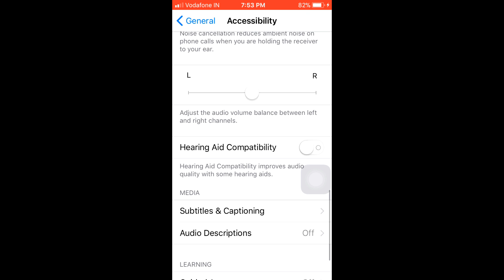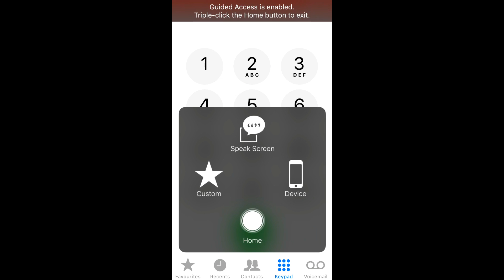Awesome Iphone's Tips & Trics | Guided Access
बहुत बढ़िया आईफोन टिप्स और ट्रिक्स | निर्देशित पहुंच

Lock your iphone for giving limited access to Anyone